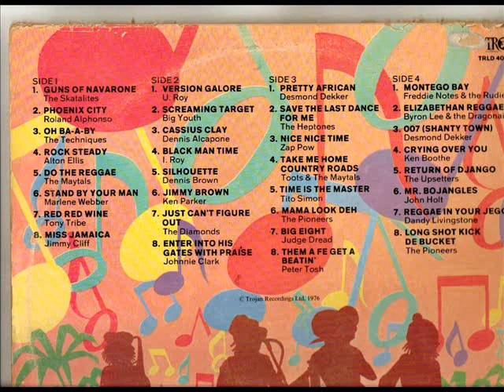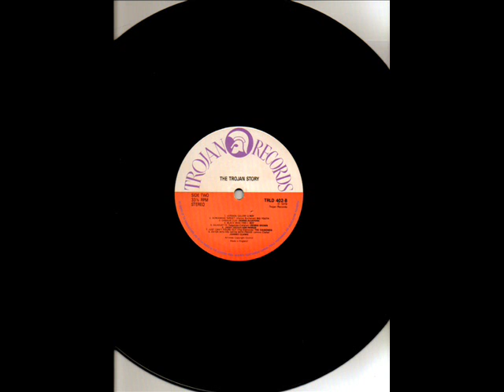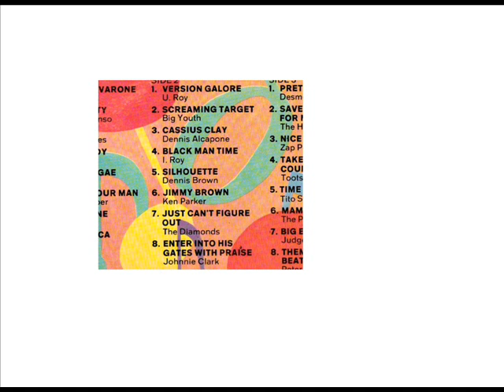Screaming Target Big Youth wmv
produced by Augustus "Gussie" Clarke on K.C. Whites No No No riddim  on Trojan Records Big Youth toasting on this great riddim